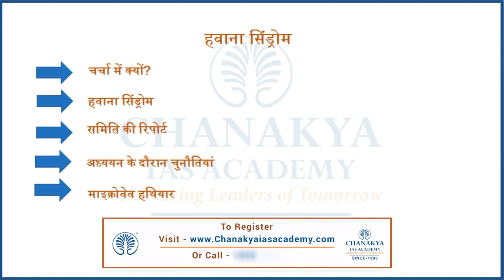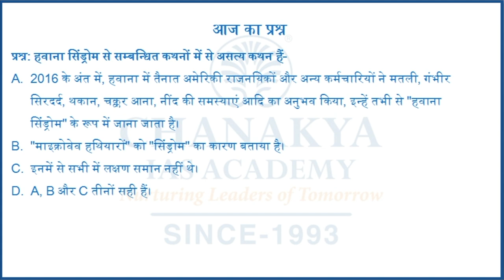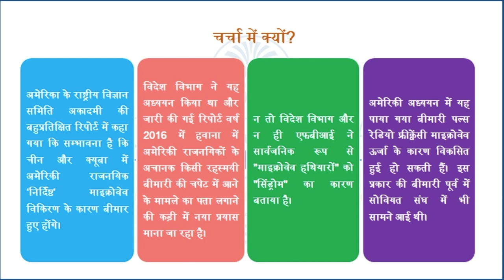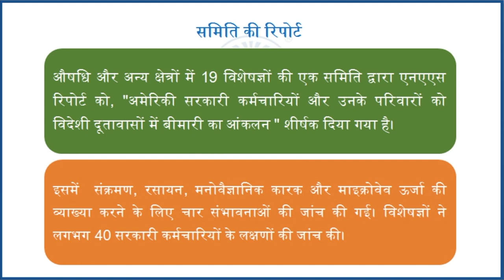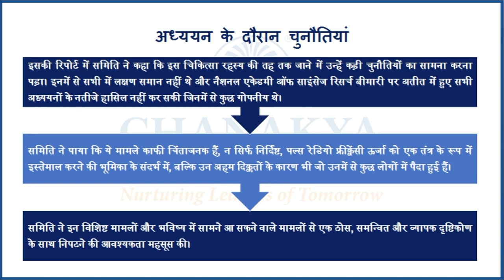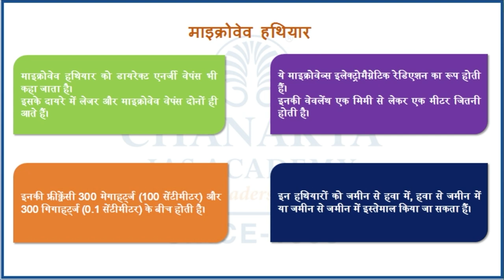Havana Syndrome | Current Affairs Today | Chanakya Academy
Daily Current Affairs Today's Topic is Havana Syndrome. Havana syndrome is an alleged set of medical symptoms with unknown causes experienced mostly abroad by U.S. government officials and military personnel.